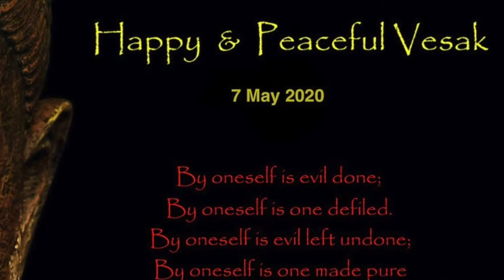बुद्ध पूर्णिमा मंगलकामनाएं नेपाली मे - अनु गुरंग /Anu Gurang||Team Twenty Two||pali|सुधीर राज सिंह